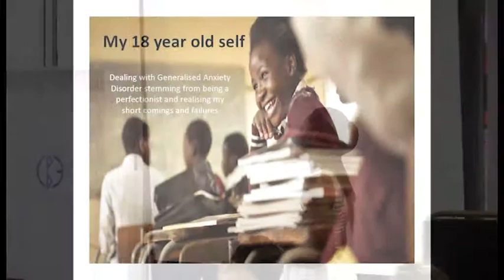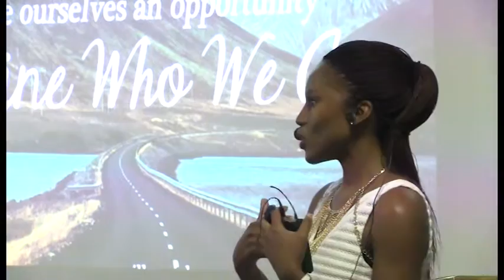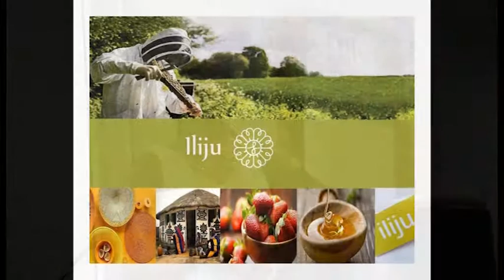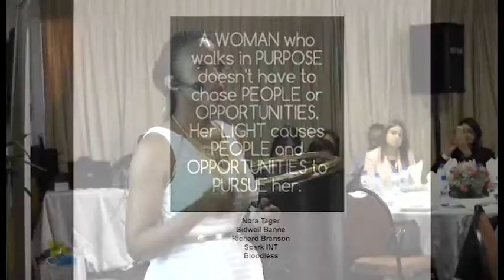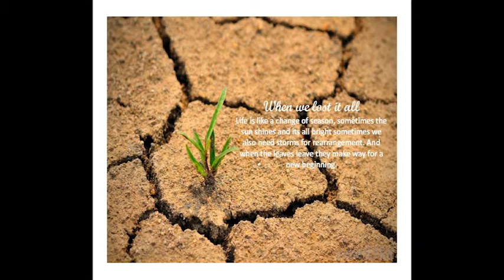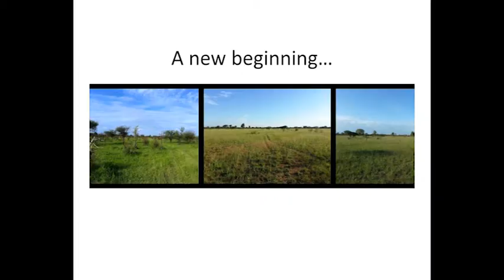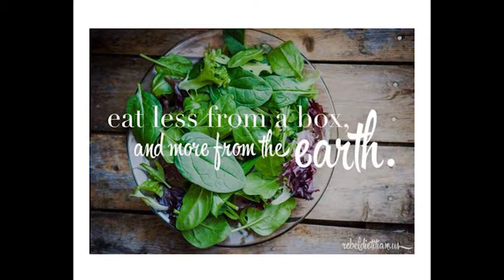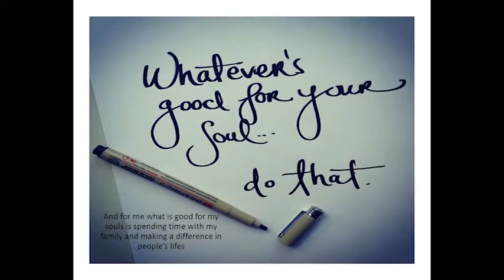ILiju HONEY BEE Presentation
ILiju HONEY BEE Presentation - Portia Morudi